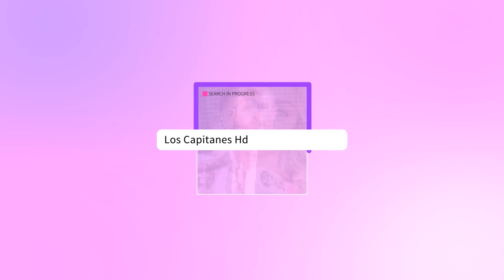Fallece el escritor y gestor cultural Ángel Pichardo Almonte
La Universidad Autónoma de Santo Domingo confirmó la noticia del fallecimiento del profesor de sociología.